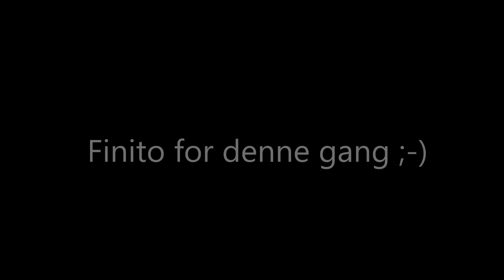Café Sundbyvester (4. april 2014)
Café Sundbyvester
Dato: 4. april 2014